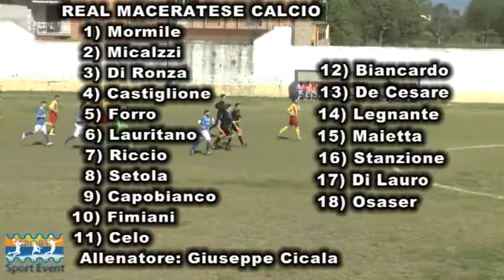REAL MACERATESE CLUB PONTE 98